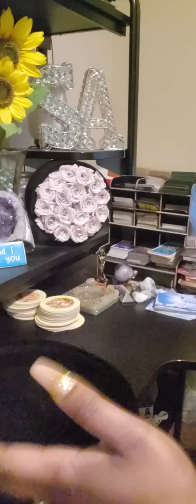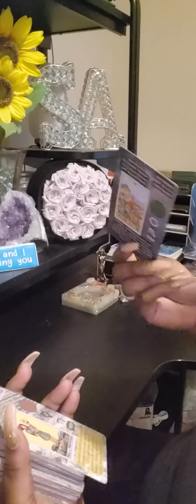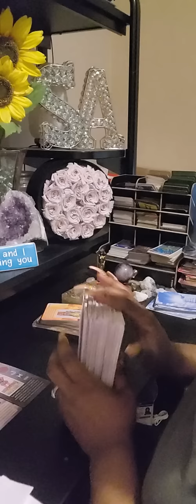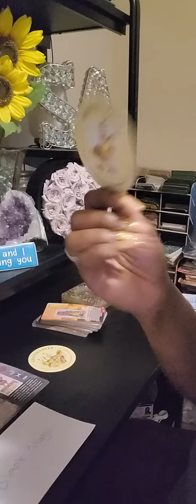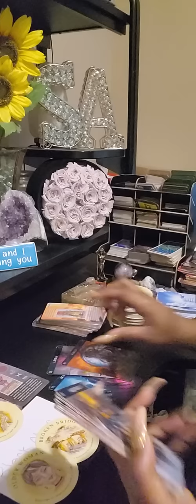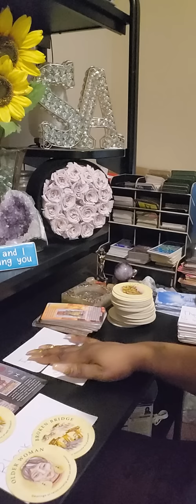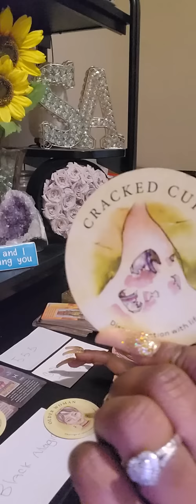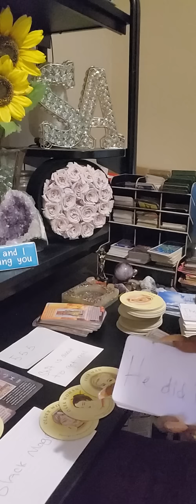Someone mama goin 2 jail & Someone plans was unsuccessful trying to delay ur money from getting to u